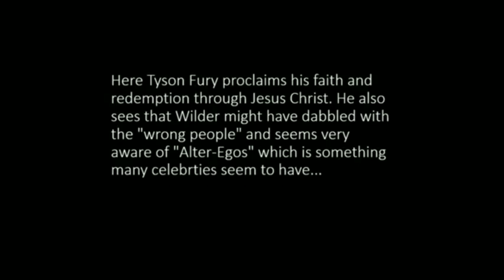Fury: Di mananalo ang Alter Ego mo! | Ang Boxer na inalay ang sarili sa Demonyo | Wilder vs Fury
Fury: Di mananalo ang Alter Ego mo! | Ang Boxer na inalay ang sarili sa Kadiliman | Wilder vs Fury
Welcome sa ating channel mga Ka-Moves!!!
Kung bago ka lang dito sa ating channel ay wag mo kalimutang

iSportzone
3B Hoops
Jhayzone TV
HottestFive Ph
Boy TV
Chris Smoove
Ths Scoreboard
NBA
PBA
Mavs Phenomenal Basketball
ClarkTvFacts